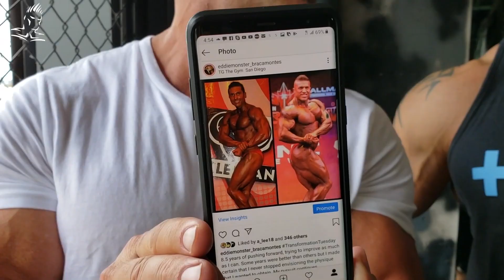At "THE GYM" with Jay!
What happens when 4x Mr. OLYMPIA  Jay Cutler comes to "THE GYM" San Diego? Tune in and check it out!